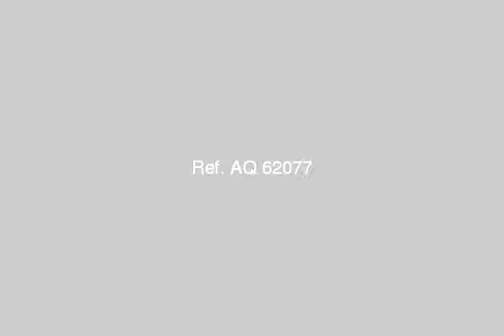Furnished Apartment For Rent In Heliopolis Cairo - mlseg.com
Furnished Apartment For Rent In Heliopolis Cairo يوجد لدينا شقق بجميع المساحات و جميع الاسعار وجميع المستويات لراغبى الفخامه مساحات تبدا من 130 متر للجديين والمدد الطويله والايام الاستعلام - لراغبى الرقى يوجد لدينا شقق ايجار مفروش فى مصر الجديده - Egypt Real Estate | Greater Cairo | Heliopolis | Furnished Apartment For Rent